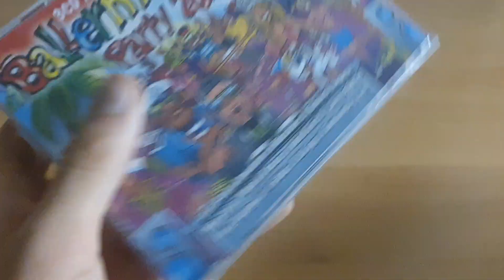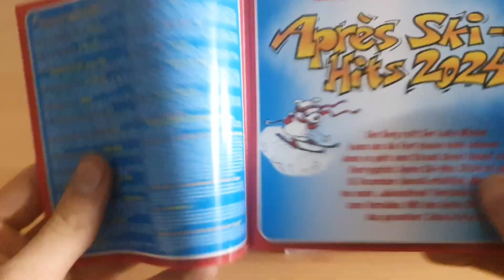Various - Ballermann Hits Party 2024 (XXL Fan Edition) Unboxing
Damit Willkommen, zu einem neuen Unboxing. In diesem Video, zeige ich euch die neue XXL Fan Edition, von den Ballermann Hits 2024.